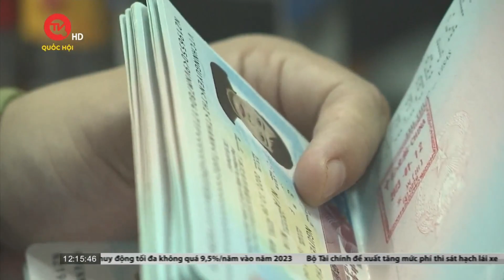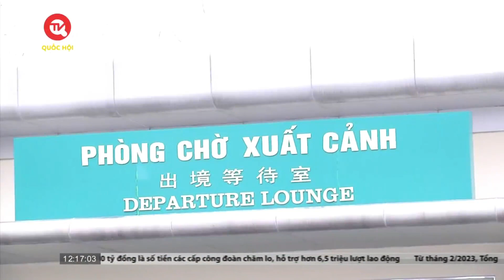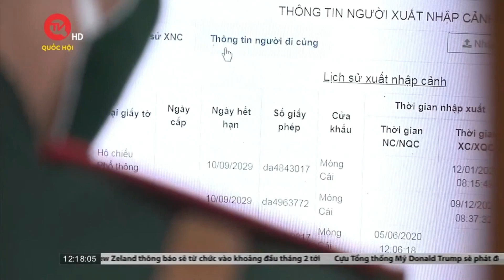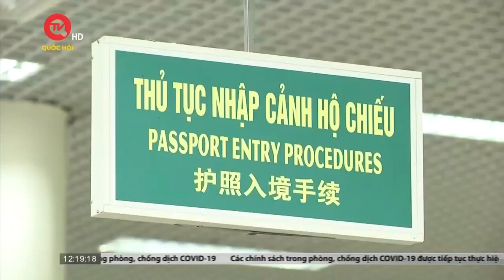Người Việt tại Trung Quốc được về quê hương sau nhiều năm xa cách | Truyền hình Quốc Hội Việt Nam